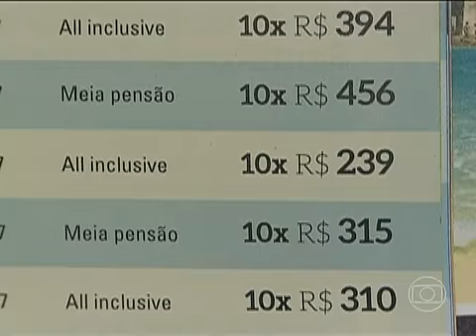Governo Federal Lança Linha De Crédito Especial Para Maiores De 60 Anos